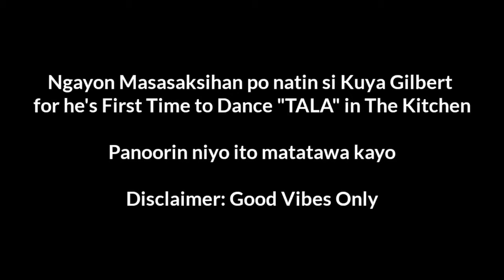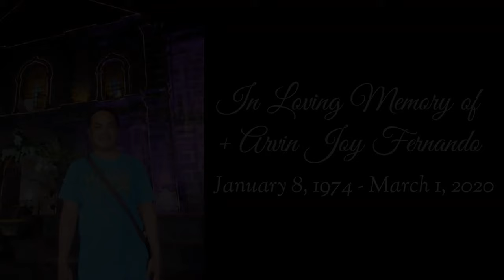( PART 4/4 ) VLOG # 1 EATING DINNER DURING TANAY TOWN FIESTA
BALIKAN PO NATIN
Nitong January 23, 2020, Kapistahan ni San Ildefonso de Toledo sa Bayan ng Tanay..

Nakikikain kami sa Kusina nila Msgr. Rigoberto De Guzman kasama si Arvin Joy Fernando at Lydia Bello sa katatapos na Kapistahan ni San Ildefonso De Toledo

INTRO & OUTRO - Misery by Bruno Mars ( 00:01 & 12:26 )
Tala - Sarah Geronimo ( 00:09 )
Bituing Walang Ningning - Sharon Cuneta ( 1:21 & 09:42 )
Changes - xxxtentacion ( 4:12 )

REACTION VIDEO'S FROM MY FACEBOOK ACCOUNT:

Wala sa Joke ang ganda ng Homilya.mp4 ( 2:38 )

aShfALL.mp4 ( 3:56 )

Pa-sharon ( 5:05 )

nagVoVLOG aKO.mp4 ( 5:43 )

Facebook: John Gilbert C. Mozo

and